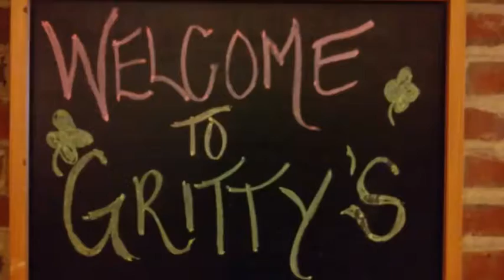Grittys Brew Pub. Auburn Maine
Just a few pictures I took from grittys :)